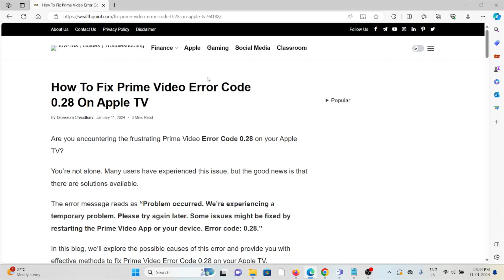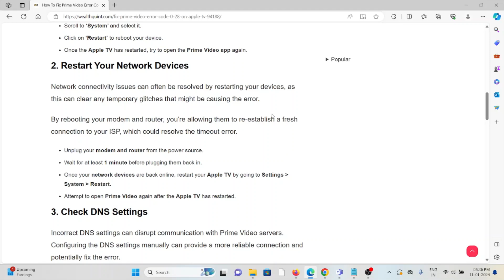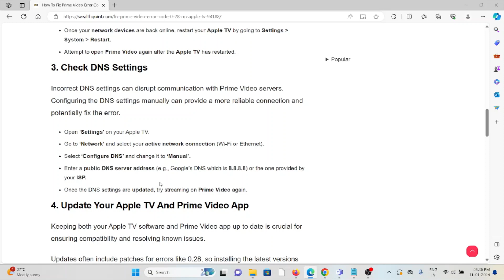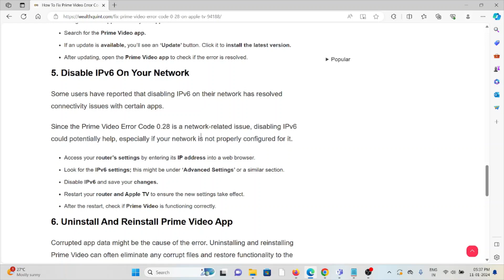How To Fix Prime Video Error Code 0.28 On Apple TV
Are you encountering the frustrating Prime Video Error Code 0.28 on your Apple TV?You’re not alone. Many users have experienced this issue, but the good news is that there are solutions available.The error message reads as “Problem occurred. We’re experiencing a temporary problem. Please try again later. Some issues might be fixed by restarting the Prime Video App or your device. Error code: 0.28.”In this blog, we’ll explore the possible causes of this error and provide you with effective methods to fix Prime Video Error Code 0.28 on your Apple TV.

0:00 Introduction
0:41 Solution 1:Restart Apple TV
1:06 Solution 2:Restart Your Network Devices
1:48 Solution 3:Check DNS Settings
2:15 Solution 4:Update Your Apple TV And Prime Video App
2:34 Solution 5:Disable IPv6 On Your Network
3:15 Solution 6:Uninstall And Reinstall Prime Video App
3:38 Solution 7:Contact Amazon Support